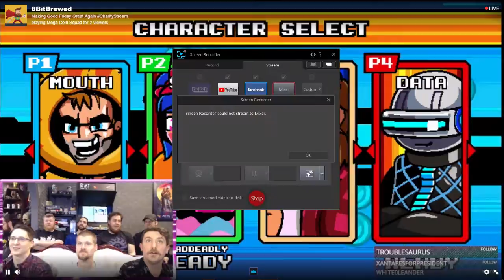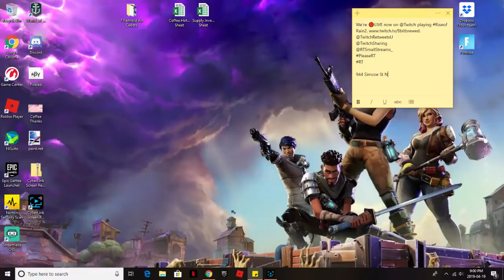Cabin Fever...Let's play some baseball!